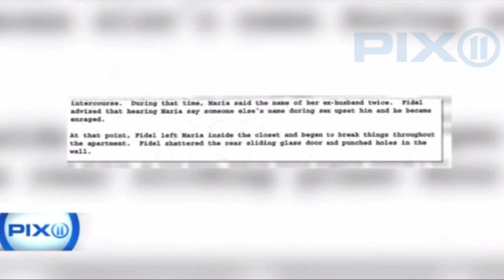Ratchet FL~Man Pulles out Girlfriend’s !ntestinez Because She Said Ex-Husband’s Name